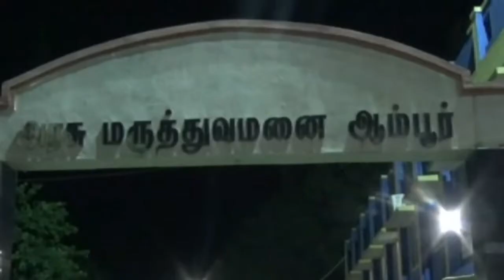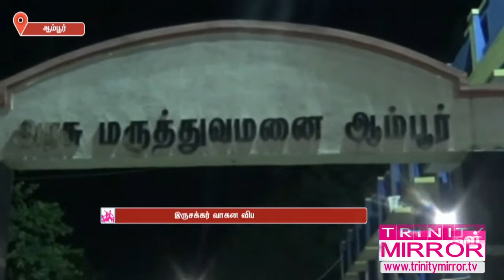Two-wheeler accident - Youngmen killed | வேலூரில் இருசக்கர் வாகன விபத்தில் வாலிபர் பலி